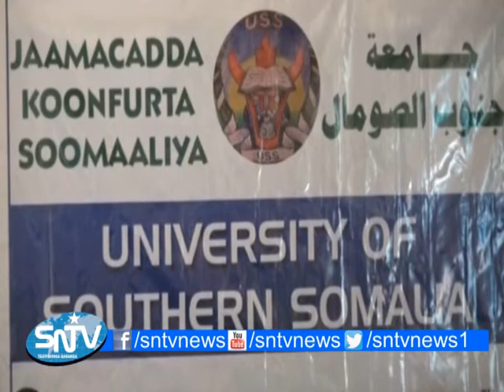Ku dhawaad 30 macalimiin ah oo wax ka dhigta dugsiyada sare ee magaalada Baydhabo ayaa loo furay tab